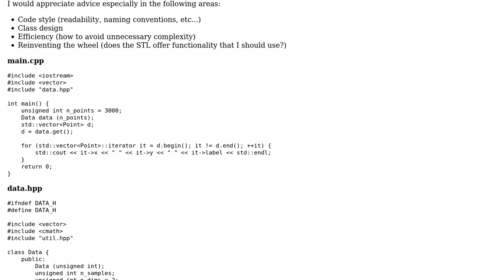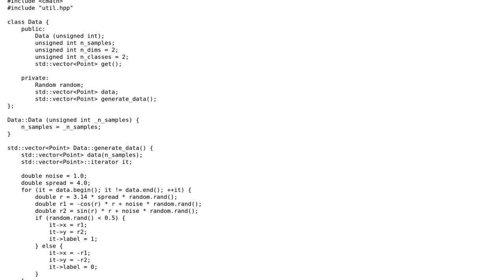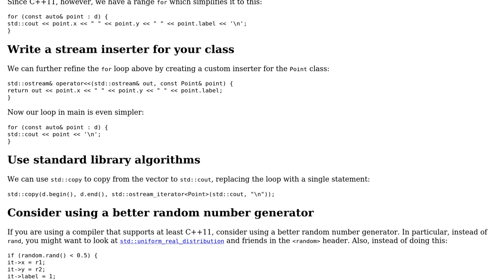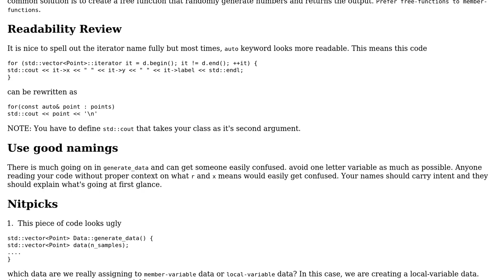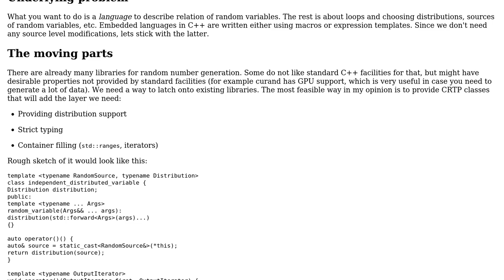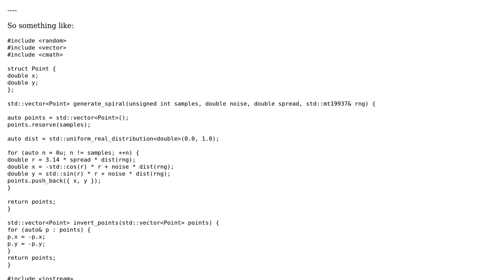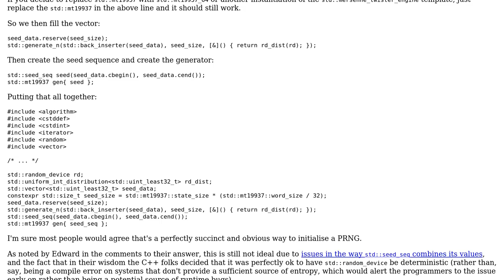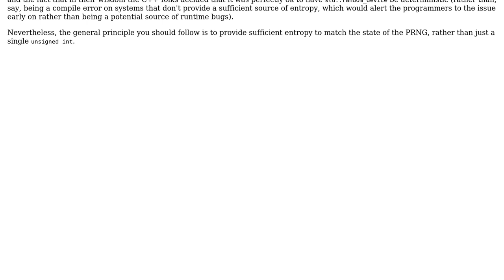Code Review: Simple dataset class in C++ (5 Solutions!!)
Code Review: Simple dataset class in C++

With thanks & praise to God, and with thanks to the many people who have made this project possible! | Content (except music & images) licensed under CC BY-SA | Music | Images & others | With thanks to user user673679 user theProgrammer user Samuel user Incomputable user Edward and the Stack Exchange Network Trademarks are property of their respective owners. You are responsible for your own actions.